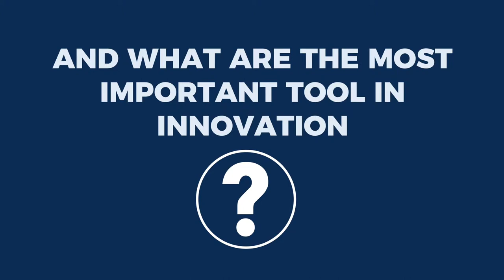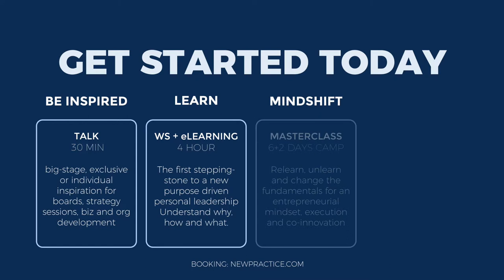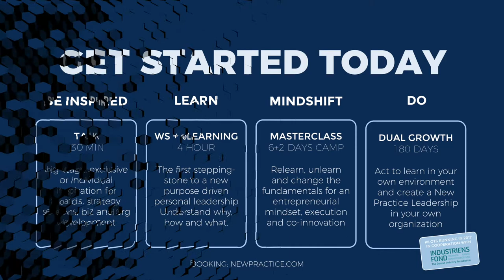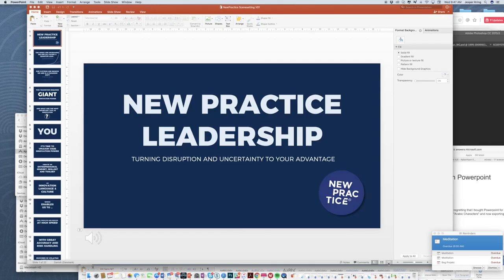New Practice Leadership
Turning disruption and uncertainty to your advantage